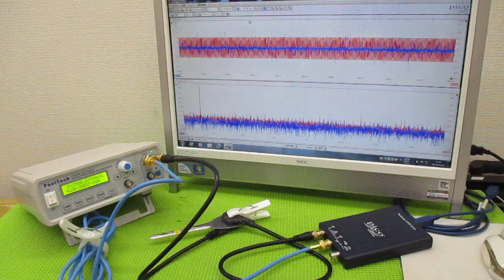メガヘルツの超音波発振制御プローブを利用した実験動画 ultrasonic-labo